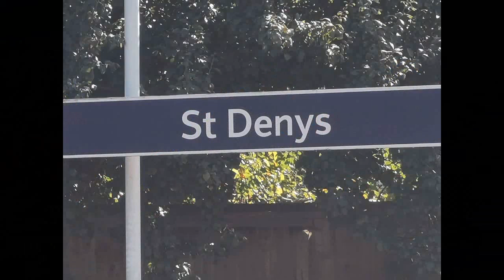Trains at St. Denys | 20/09/2021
About two hours spent at St. Denys station. Featuring a respectable selection of freight, SWR, SN, GWR, XC and an Eastleigh-bound C377.